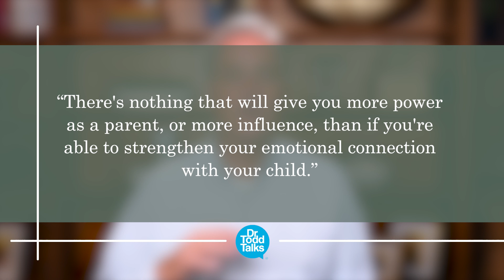Connection: The Hidden Key to Happy Kids and Happier Parents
Welcome to the Connection & Credibility parenting course. This is an introduction to Part 1 of the course on Connection

The first 3 videos of the Connection & Credibility course are free. The full course, comprised of 37 videos and 2 complete workbooks, also includes a special link that allows you to listen to the course on your podcast player. In addition, purchasing the course comes with a downloadable Parenting Self-Assessment Tool, a "What to Do In a Crisis" handout, and a printable "deck of cards" gives you ideas for every week of the year to connect with you kids on a daily basis.